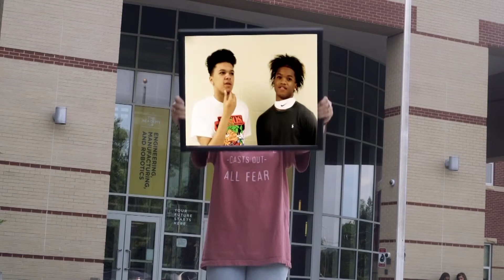8 27 announcement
Here is the first video announcement for the 18-19 school year!